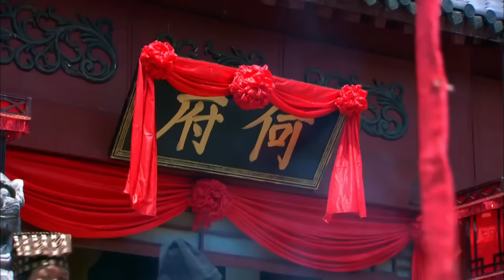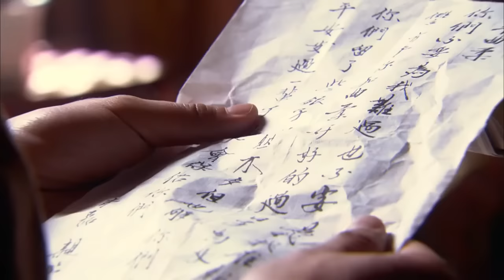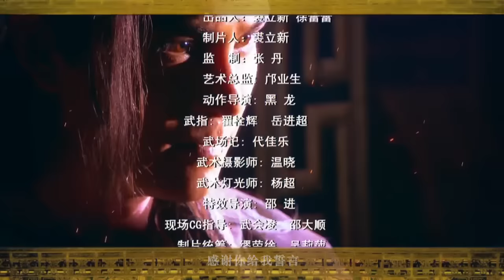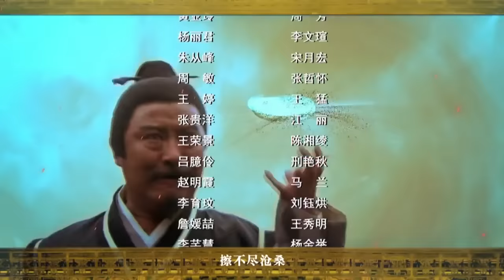【聊斋新编】《乾坤》第01集 1080P 古装神话剧（韩雪、陈龙、经超等主演）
城中多名女子接连失踪，捕头忻方平查案多时也没能抓住采花大盗。县衙大小姐曲柔对方平一往情深，她坚持要参与调查。方平让曲柔假扮新娘，采花大盗中计现身却侥幸逃脱，方平怀疑薛勇就是采花大盗。县令曲青磊让薛勇接替方平查案，方平则被派去护送贡品。